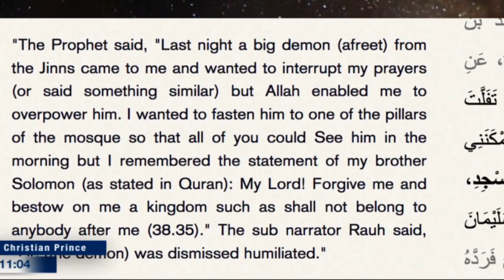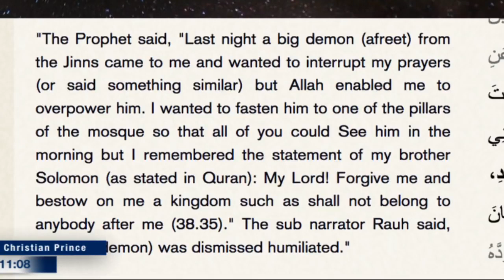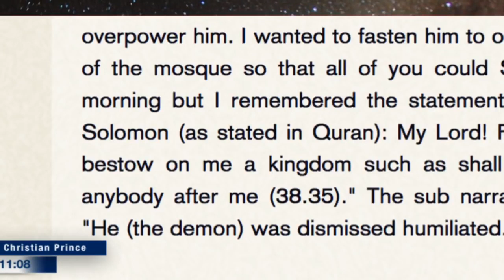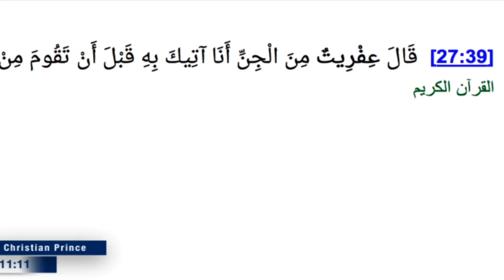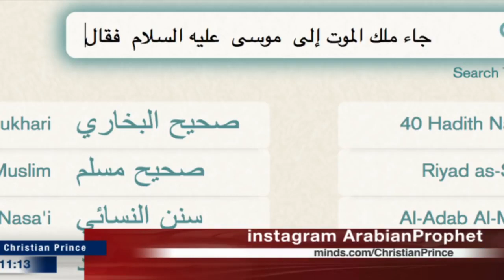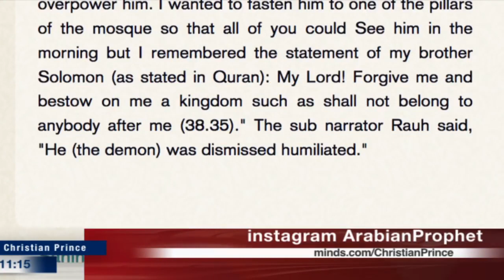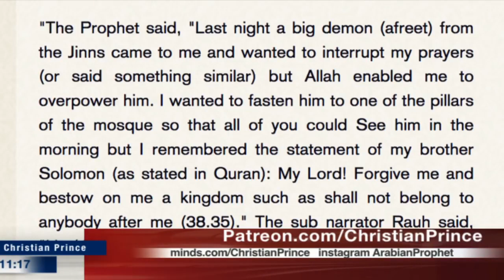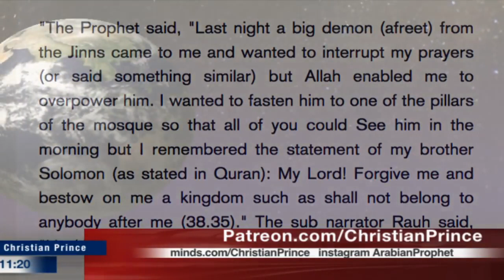Bruce Lee learned from Prophet Muhammad Kung Fu HD